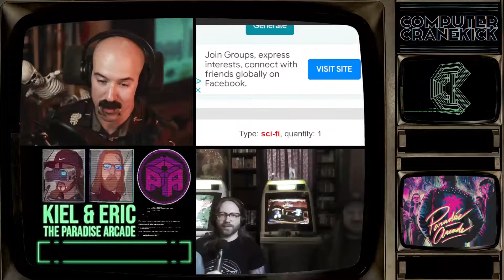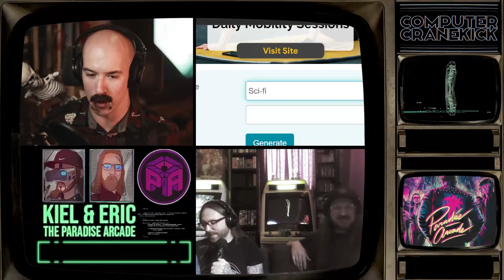Episode 008 - The Paradise Arcade - Three Pour Bastards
I've been listening to these guys for some time now and love their show. I recently had the honour of sitting down with Kiel and Eric of The Paradise Arcade to chat about bourbon, how they started podcasting and a ton of other random things.

Edited this one down a lot to get some stuff other than bourbon in it. I personally love bourbon but thought that people might want to know a little bit more about these two.